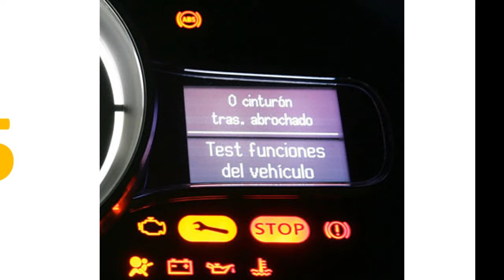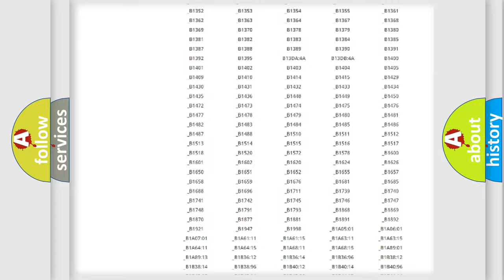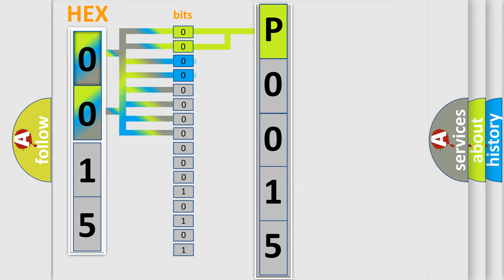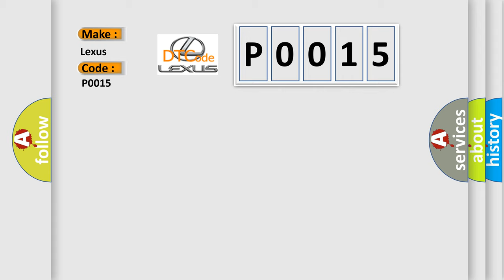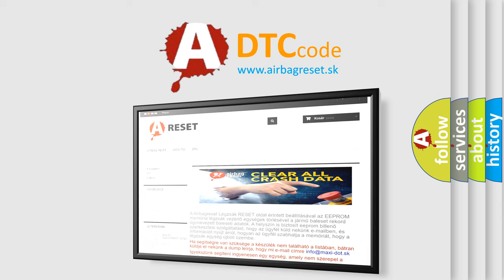DTC Lexus P0015 Short Explanation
Contents:
0:21 Basic DTC analysis according to OBD2 protocol standard.
1:48 Insight into programming
2:58 A diagnostically understandable description of the Diagnostic Trouble Code
3:05 Basic error definition

Make:
Lexus
Code:
P0015
Definition:
Implausible Electronic Gear Select Signal Received
Description:
Sensor information and other calculated data that is processed by an Electronic Control Module (ECU) can be transmitted over the Controller Area Network (CAN). Some ECUs require information from other ECUs to check the validity of the information relative to that system. In some cases that information is used in the calculations relative to that ECU.
Cause:
BODY CONTROL MODULE (BCM) DTCSBODY CONTROL MODULE (BCM)